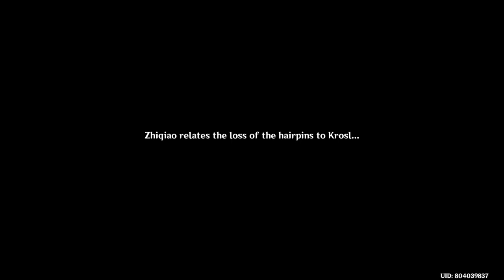A Teapot to call home